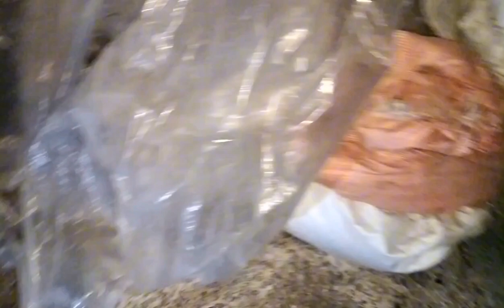Vlog ni Pago x Hapi Hapi Series